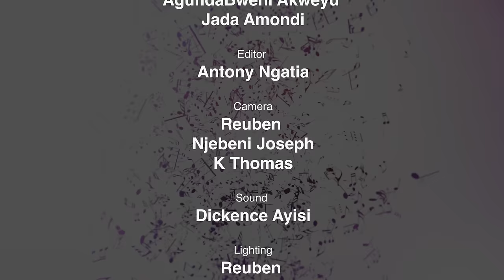Jane Aller | Lifting Voices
The God that intimately ministers to our hearts is here with us. Let's worship Him together and experience His goodness.

Lifting Voices" is a captivating YouTube music program dedicated to praise and worship. Through uninterrupted and immersive ministrations, we feature talented gospel musicians who share their passion, faith, and personal encounters with God. Let your voice join the chorus as we spread love, light, and faith to all corners of the world.

Ministration List:
1. Introduction:  00:00
2. Ebenezer:  02:32
3. Umbali huu:  08:18
4.Chanzo: 09:52
5.My Worship: 14:47
6.Mimi sina Mwingine: 19:12
7.  Saviour: 23:03
8. Nakupenda: 27:04

Executive Producers:
Agundabweni Akweyu
Evelyn Wanjiru Agundabweni

Guest Minister:
Jane Aller

Keyboard:
Pastor Donah Omondi

Producers:
Agundabweni Akweyu.
Dickence Ayisi
Jada Amondi.

Editor:
Antony Ngatia

Sound:
Dickence Ayisi

Camera:
Reuben
Njembeni
K.Thomas

Lighting:
Stanley Mulindo

Mixing And Mastering:
Bwenieve Studios.

A Bwenive Production 2024.